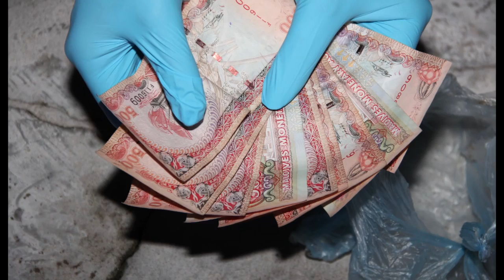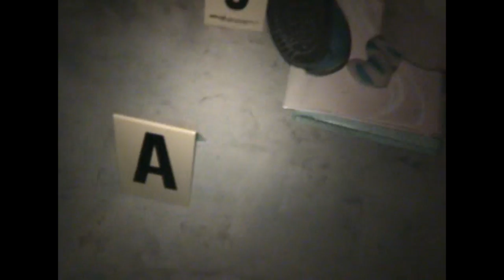Police forwarded all the death cases of 2012 to PG